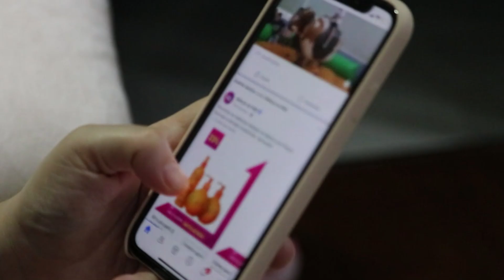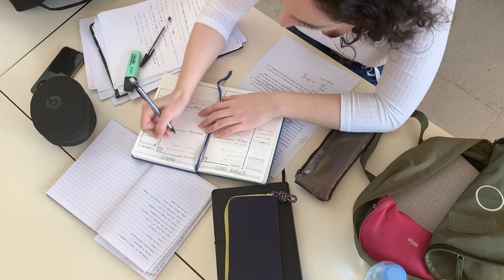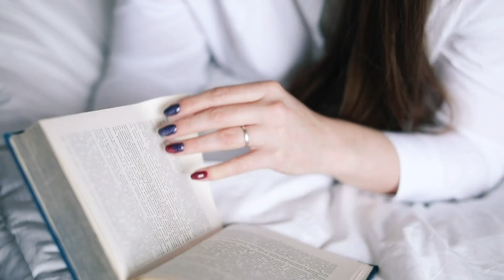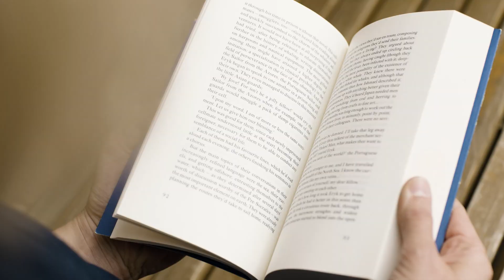Dopamine Detox: How to ADDICT Yourself to Discipline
You are not lazy. You are chemically hijacked.

We are living in a paradox: we have never had more stimulation, yet we have never felt more empty. If you find yourself trapped in a cycle of scrolling, procrastination, and brain fog, it is not a moral failure. It is a biological mismatch.

In this deep dive, The Brain Line deconstructs the neuroscience of the "Dopamine Detox." We move beyond the superficial advice of "just put your phone away" and hand you the 5 Pillars of Neuro-Chemical Calibration.

We will explore how "Supernormal Stimuli" (social media, sugar, video games) downregulate your receptors, making hard work biologically invisible to your motivation system. More importantly, we give you the protocol to fix it.

In this video, you will learn:

The Dopamine Lie: Why it is the molecule of wanting, not having.

The 48-Hour Hard Reset: How to break the loop of automaticity.

Friction Engineering: How to architect your environment to make discipline the path of least resistance.

Hormetic Stress: Using the "Pain-Pleasure Seesaw" to generate clean energy.

Limbic Friction: The 5-minute rule to bypass the brain's resistance to starting.

It is time to rewire your brain so that discipline becomes your default setting.

⏱️ TIMESTAMPS
00:00 The Architect of Your Own Prison

01:54 The Great Dopamine Lie (The Science of "Wanting")

03:59 Pillar 1: The 48-Hour Hard Reset

05:15 Pillar 2: The Friction Coefficient (Environment Design)

06:12 Pillar 3: The Pain-Pleasure Seesaw (Hormesis)

07:25 Pillar 4: The "Just Start" Protocol (Limbic Friction)

08:29 Pillar 5: Identity-Based Dopamine

09:36 The Challenge: Reclaim Your Mind

THE CHALLENGE: Pick one source of "cheap dopamine" that is holding you back. Eliminate it for 7 days. Replace that time with a high-friction activity. Comment your commitment below.